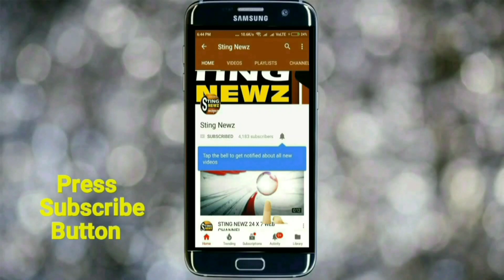একি কাণ্ড,দিলীপ ঘোষের মিছিলের সামনে তৃণমূল ছাত্র পরিষদের 'মা মাটি মানুষ'স্লোগান,দেখুন কোথাকার ঘটনা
দিলীপ ঘোষের মিছিলের সামনে তৃণমূল ছাত্র পরিষদের  'মা মাটি মানুষ' স্লোগান

  বিজেপির রাজ্য সভাপতি দিলীপ ঘোষ আজ বীরভূম সফরে এসে সকাল থেকেই সাঁইথিয়া শহরের নানান কর্মসূচী গ্রহণ করেন। সকাল থেকেই তাঁকে দেখা যায় প্রভাত ফেরীতে বের হতে, দেখা যায় বীরভূমের অন্যতম সতীপীঠ নন্দিকেশ্বরী তলায় পুজো দিতে, চা এবং খবরের কাগজ হাতে এলাকার মানুষদের সাথে কথাবার্তা বলতে। এরপর তিনি একটি বলরাম জয়ন্তীর উদ্বোধন করেন, তারপরেই শুরু হয় সাঁইথিয়ার কলেজ মোড় থেকে সাঁইথিয়া শহরে বিজেপির মিছিল, যার কেন্দ্রবিন্দু দিলীপ ঘোষ।

দিলীপ ঘোষের নেতৃত্বে এই মিছিল যাওয়ার সময় সাঁইথিয়া ডাকবাংলোর সামনে বেশ কিছু তৃণমূল ছাত্র পরিষদের কর্মীরা বিজেপির মিছিল লক্ষ্য করে উদাম নৃত্য এবং তৃণমূলের জয়ধ্বনি দিয়ে শুরু করে বলে অভিযোগ বিজেপির। এই ঘটনাকে কেন্দ্র করে উত্তেজনার সৃষ্টি হলেও পুলিশ দক্ষতার সঙ্গে তা মোকাবেলা করে। পরে বিজেপির মিছিল এগিয়ে যাই অন্য প্রান্তের দিকে।

দিলীপ ঘোষের মিছিল দেখেই কি তৃণমূল ছাত্র পরিষদের কর্মীরা এভাবে তৃণমূলের জয়ধ্বনি এবং নৃত্যে লিপ্ত হয়! ঘটনার বিষয়ে তৃণমূল ছাত্র পরিষদ সমস্ত অভিযোগ অস্বীকার করেছে।

তৃণমূল ছাত্র পরিষদের বীরভূম জেলা সভাপতি সুরঞ্জন চ্যাটার্জী জানান, "বিজেপির এই মিছিলের সাথে আমাদের কোন সম্পর্ক নেই। আমরা দীর্ঘ তিন বছর ধরে রাস্তার মধ্যে এভাবেই গণেশ পুজো করে আসছি। আর এ বছরও একই ভাবেই করেছি। পাশাপাশি আজ আমাদের প্রতিমা বিসর্জন রয়েছে।"

তিনি আরও জানান, "এই পুজো দীর্ঘ তিন বছর ধরে তৃণমূল ছাত্র পরিষদের কর্মীদের দ্বারায় পরিচালিত হয়ে আসছে। পুজো করার পাশাপাশি আমাদের আরও একটি পরিচয় রয়েছে রাজনৈতিক সমর্থক হিসাবে। তাই আমরা আমাদের নিজেদের রাজনৈতিক দলের জয়ধ্বনি দিবো না তো কাদের জয়ধ্বনি দিবো? আমরা এখনো তৃণমূলের জয়ধ্বনি দিচ্ছি, আগামী দিনেও দিবো।